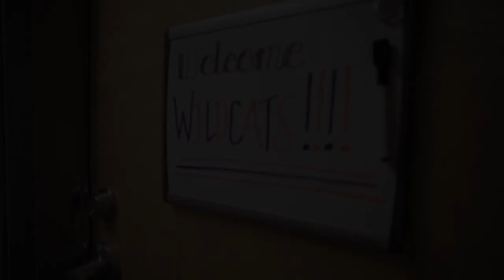Advice from people who've done this before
Move-in weekend is an exciting time for everyone. It's also a time of transition. We've got some tips for our families who are dropping off their Linfield student.